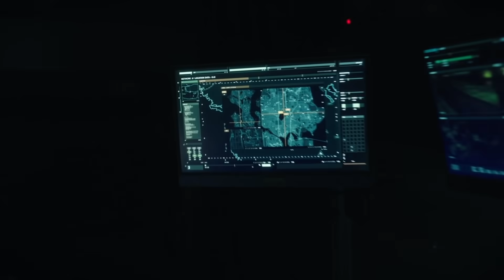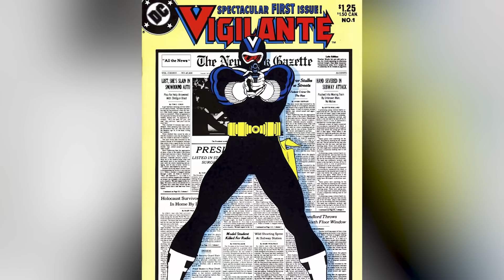Peacemaker Episodes 1 Through 3 Explained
James Gunn's "The Suicide Squad" was more than a new beginning for Task Force X – it also opened the door for a whole new adventure with the DC universe's most volatile peacekeeper.

Played with great enthusiasm by John Cena, Peacemaker is back in a self-titled series on HBO Max that serves to continue his adventures in keeping the peace at all costs.

With a new team and a new evil plot to stop – as well as one seriously subpar father – the series starts off with a bang, expanding the "Suicide Squad" universe at the same time that it sets off on its own violent path.

Want to go deeper into the wider world of Task Force X? This is "Peacemaker" episodes 1 through 3, explained.

Getting the team together | 0:00
Not very romantic | 1:32
Waller's secret plan | 2:28
A new helmet | 3:17
Not so secret | 4:44
The White Dragon | 5:35
Peacemaker's discovery | 6:32
Vigilante's one-sided love | 7:14
John's big win | 8:18
What is Project Butterfly? | 9:25
Vigilante's crazy spree | 10:45